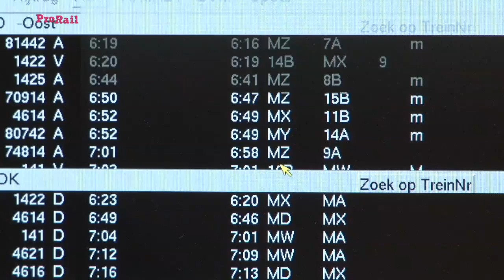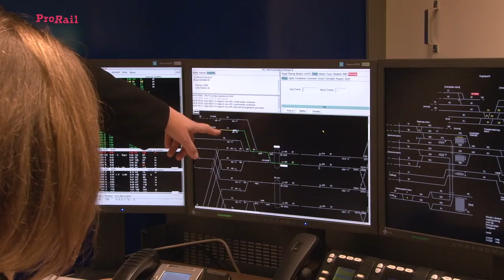Uitwijkproef verkeersleidingspost Amsterdam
De uitwijkpost is ervoor om de verkeersleiding over te nemen in geval van calamiteiten zoals brand. Afgelopen weekend, in de nacht van zaterdag op zondag, is deze uitwijkpost getest voor de verkeersleidingspost in Amsterdam. De uitwijkpost in Utrecht is uniek in de wereld.